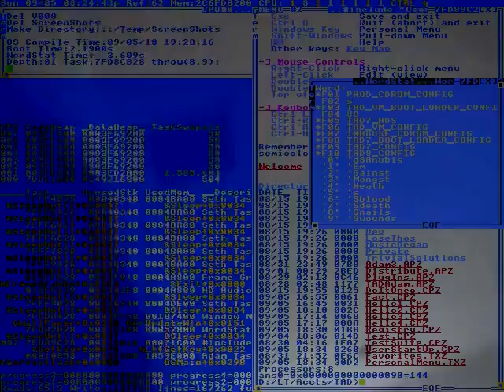Suka jika anda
THEIR KIDS, THE GRANDKIDS.
Box jellyfish's venom works